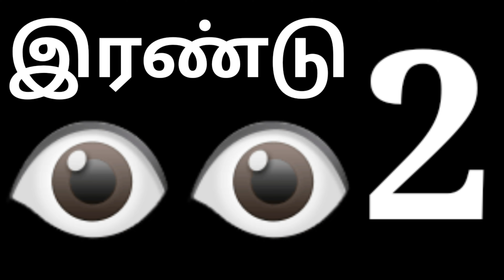எண்கள் 1-10 || Learn Numbers in Tamil for Kids | SPAR ENTERTAINMENT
In this video you learn about how to learn numbers in Tamil for kids